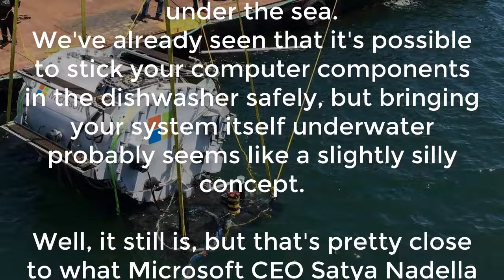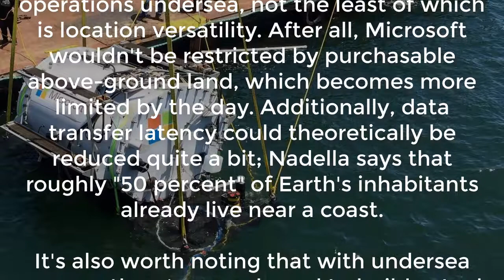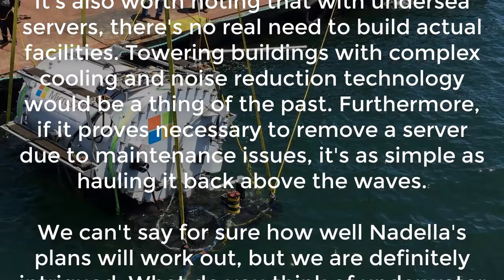[TECHSPOT] Microsoft CEO Satya Nadella wants to bring data centers under the sea